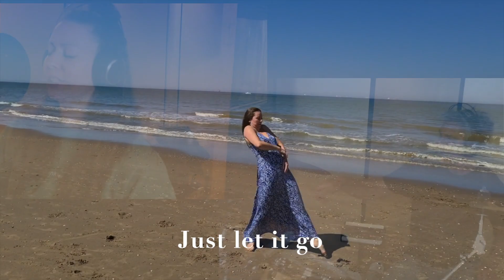Dee & d'Z - FLOW (Official Music Video)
Our first single FLOW is about playing while trusting the process. When we're overwhelmed by all the noises in our heads, it can be quite challenging to focus on the important things in life.

FLOW - Dee & d’Z

Strolling at seaside
Watching the waves go by
They drift by
One by one
See them go
Strong and graceful
A Power of Nature
Unlike any power there is

Feel the wind
Rushing by
Feeling the power
Charging the sky
Life is a flow
Just like those forces
It takes you
To where you should be

Get in the flow
Follow the motion
Just let it go
Ride it and know

So thrive on the wave
That’s called life
Raft on the draft
Take a dive
Trust in the guidance
And you’ll see
You are exactly
Where you are meant to be

Step right on the flow
Follow the current
Pick up the blow

You can do no wrong
It’s your song!
You are the key
Let’s meet your destiny!

Lyrics, melody, and vocals - Dee
Music, arrangement, drums, vibraphone - d'Z
Upright Bass - Lars Lehmann
Keys - Jasper Mellema
El Guitar - Richard Doodkorte
Trumpet - Hans van Wingerden and David Mast
Saxophone - David Wilschut
Trombone - Jos van den Heuvel